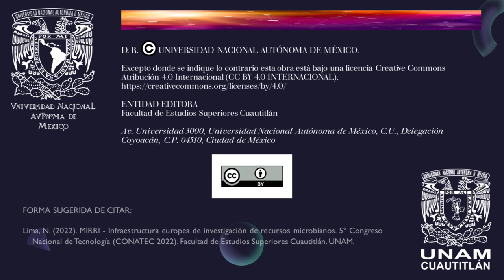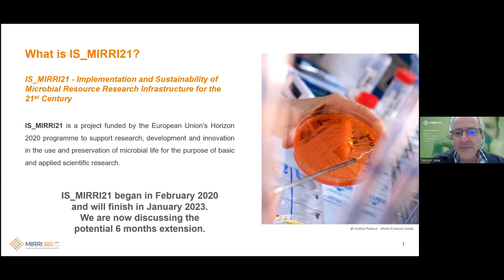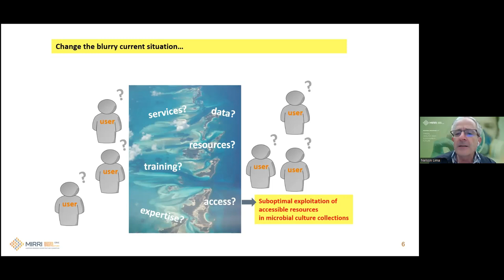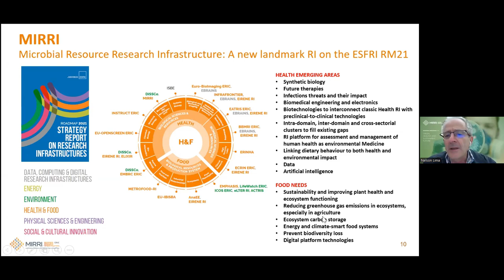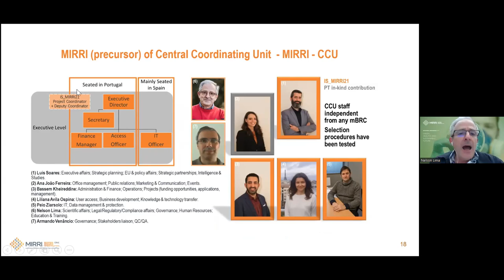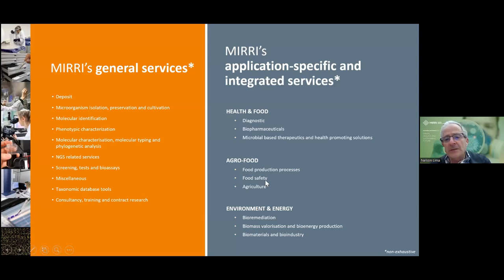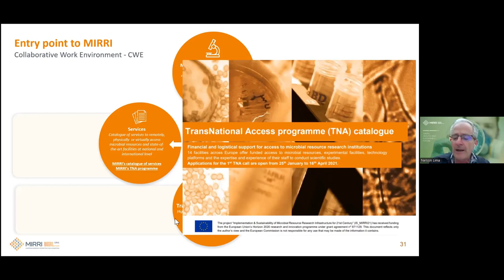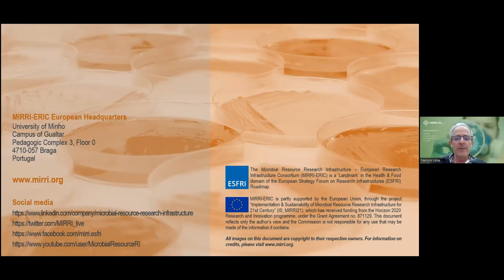MIRRI - Infraestructura europea de investigación de recursos microbianos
Ponencia magistral

Ponente: Dr. Nelson Lima.

FORMA SUGERIDA DE CITAR:
Lima, N. (2022). MIRRI - Infraestructura europea de investigación de recursos microbianos. 5º Congreso Nacional de Tecnología (CONATEC 2022). Facultad de Estudios Superiores Cuautitlán. UNAM.